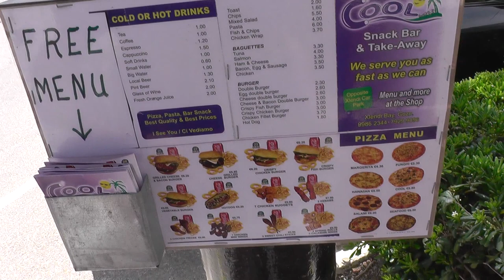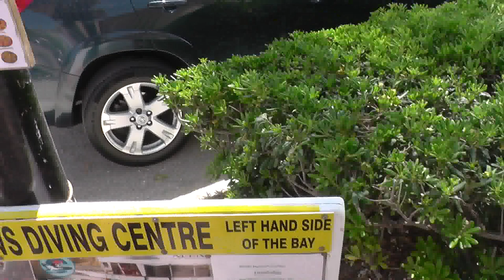МАЛЬТА: Цены на меню в Шленди на острове Гозо... Gozo Island Xlendi